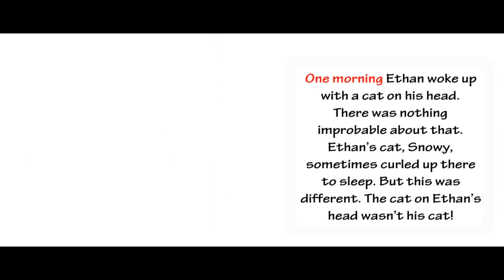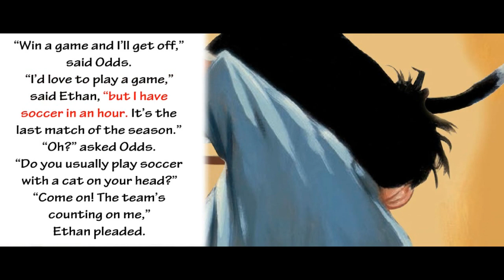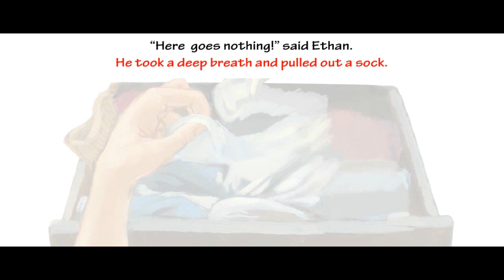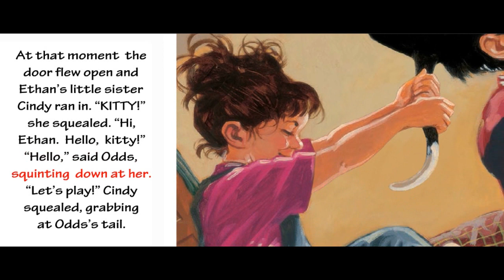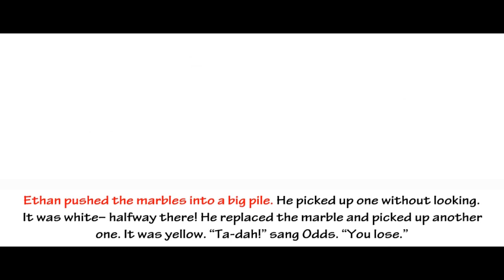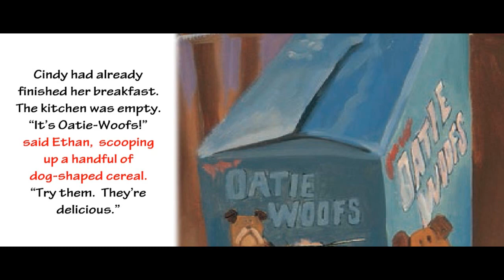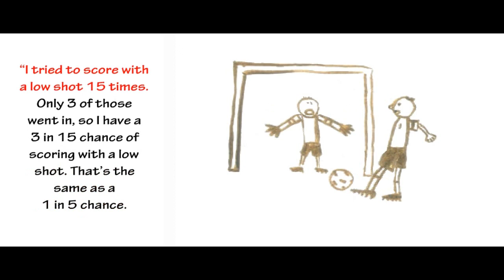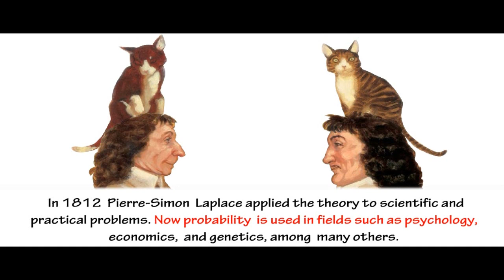A Very Improbable Story. Distributed by AZHAR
from Scholars Canada